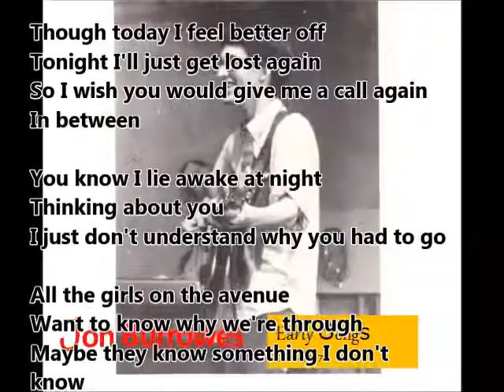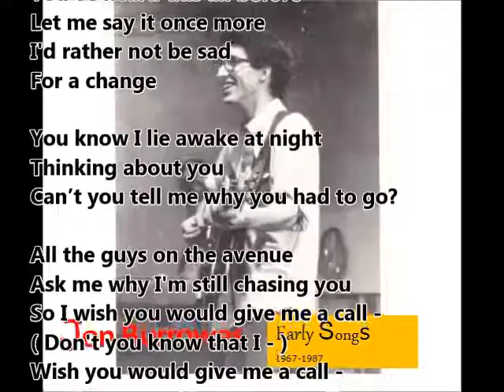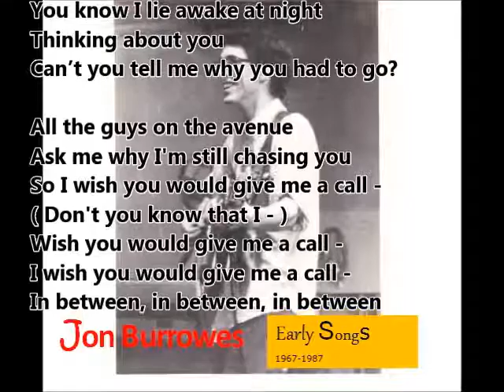I Lie Awake At Night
Rock ballad about yearning for a girlfriend who's just left, and the reactions of all the girls and guys on the avenue.